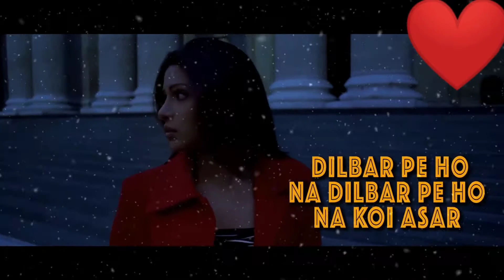Is Pyaar Mein Ho Kaise Imtihaan | Ya Rabba | Kailash Kher | Salman Khan | 30 Seconds WhatsApp Status